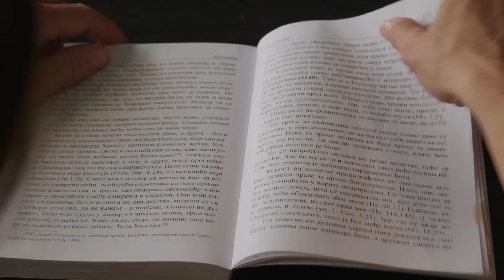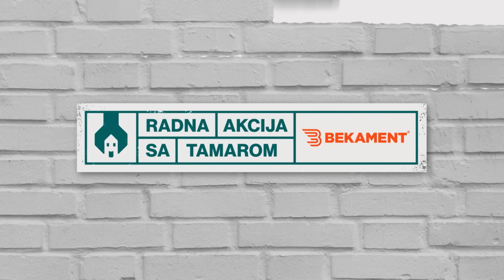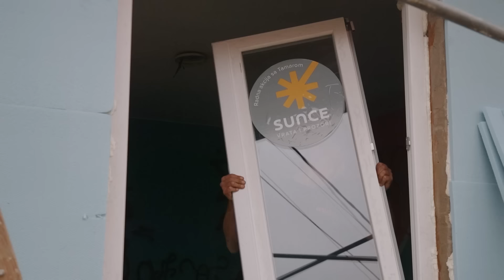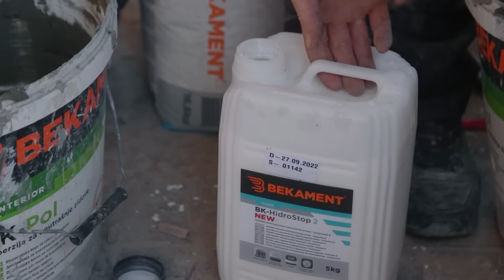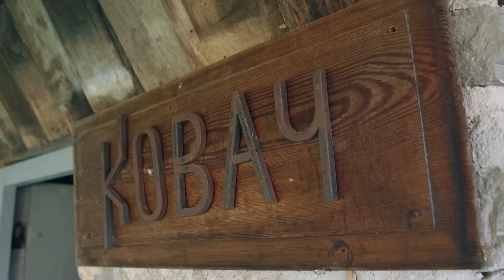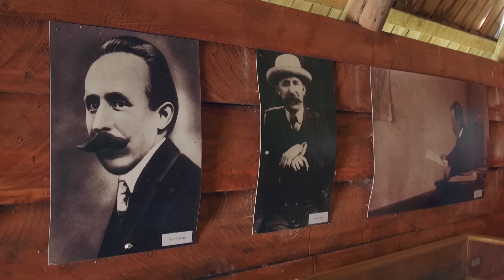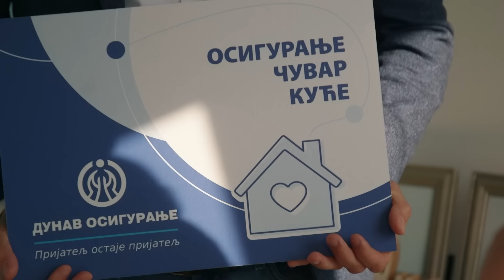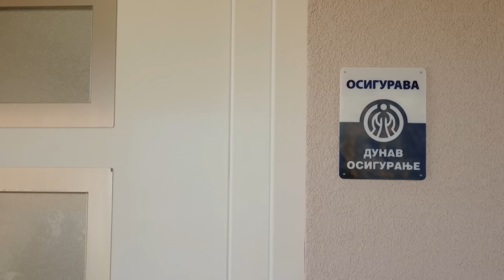Radna akcija sa Tamarom - kod porodice Rold I PRVA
Ove srede "Radna akcija“ pomogla je nepotpunoj, višečlanoj porodici iz Banjaluke. Andrea Rold rođena je 13. marta 1975. godine živela je u zajedničkom domaćinstvu sa suprugom Brunom i četiri sina – Aleksandrom, Aleksa-Zdenkom, Zlatko-Andrejem i Danilo-Dejanom.Nažalost, situacija u zemlji je loša, pa dečaci sa svojim ograničenim mogućnostima teško nalaze fizičke poslove na kojima bi mogli nešto da zarade. Iz tog razloga, ekipa „Radne akcije“ je pružila materijalnu pomoć kako bi porodica imala ugodan i topao dom u kom mogu da žive.